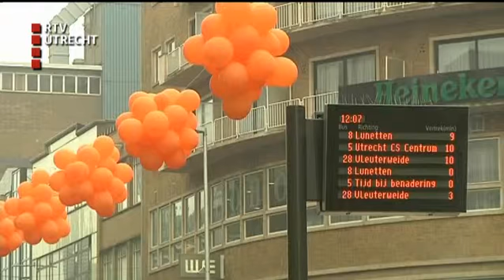U Vandaag - za 6 sep 2014, 17:00 uur [RTV Utrecht]